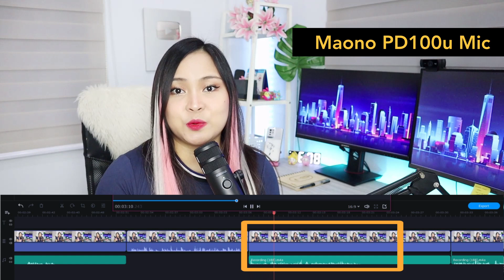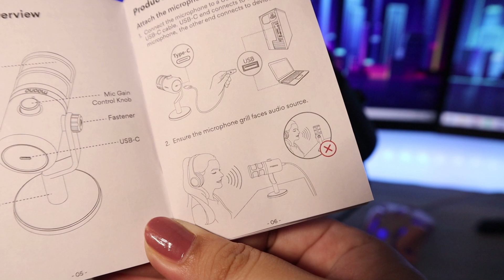Maono PD100U USB Dynamic Microphone Review | Features Free Audio Software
Maono[ˈmɑnoʊ], which means "vision" in Kiswahili, is the world's best-selling internet microphone brand whose products are sold Well in 153 countries around the world.